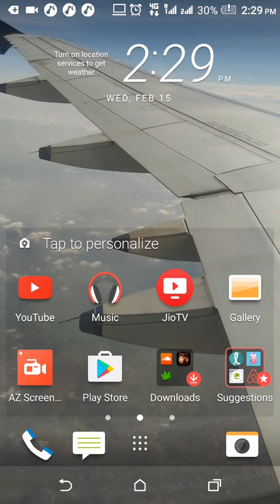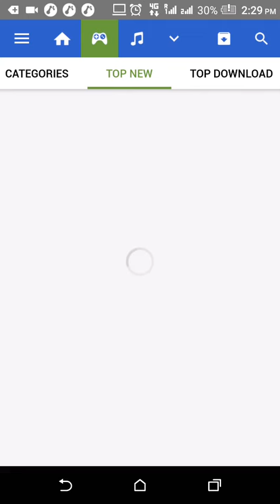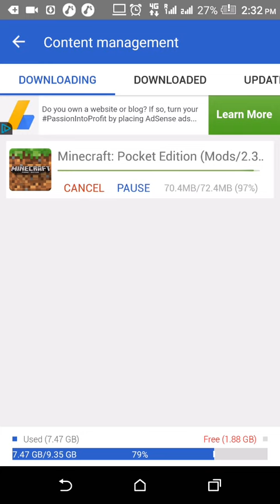How to download minecraft pe full version for free 😉😉😉😉😉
1step-search appvn apk and install it

2step-open appvn and click on gaming consal button and press on top download

3step--- first you see minecraft pe on that page open this page and click on version wants to download

If you have any problem plz comment me